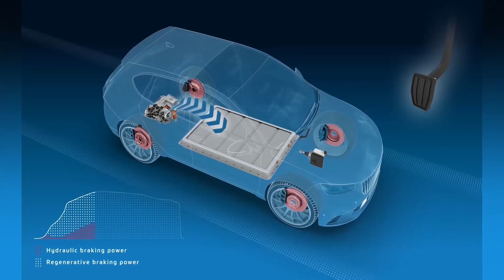Regenerative braking increases range of electric vehicles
ZF continues to push the envelope in terms technological integration in passenger car braking systems. With its brake control, ZFoptimizes the recovery of braking energy – thus increasing the range and everyday usability of electric vehicles. ZF expert Manfred Meyer explains how.